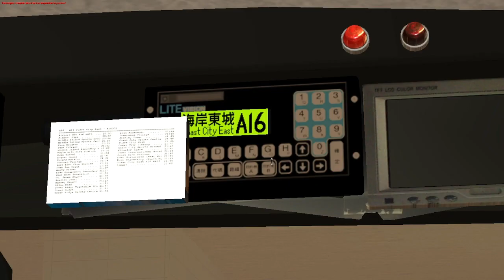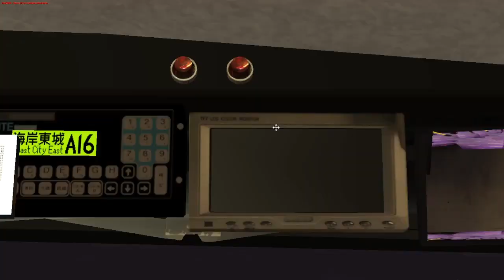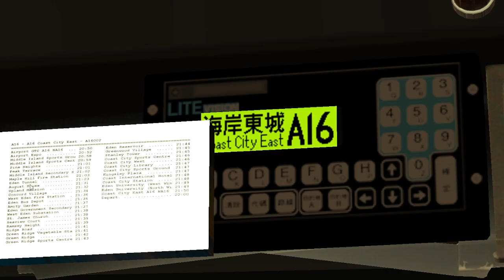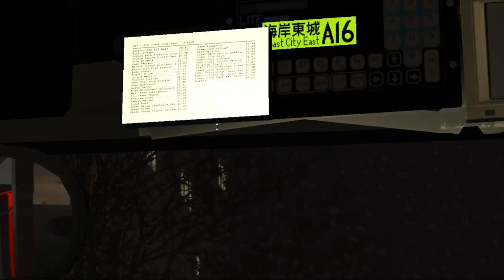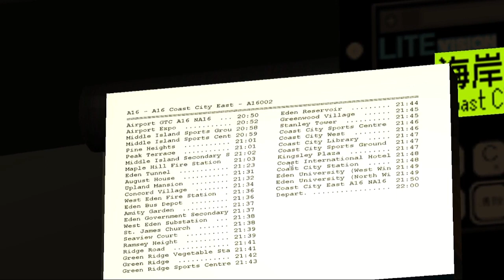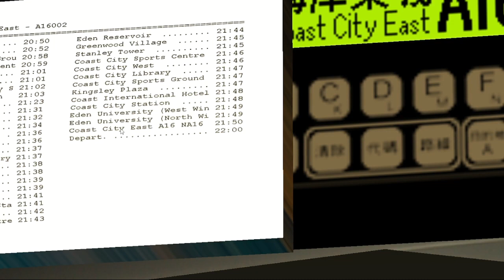【捷達升級|飛出伊甸隧道】OMSI 2 Grundorf Island 4 CTB 656 HU 3948@A16 機場→ 海岸東城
Bus:(原車) Volvo_Olympian_12M_CTB_636_699
Link: No

HOF: Grundorf Island 4 NWS HOF by Grundorf Island
如版權持有者發現本頻道未有列出閣下作品之出處,歡迎Pm RK 4220 #2699 @ DC